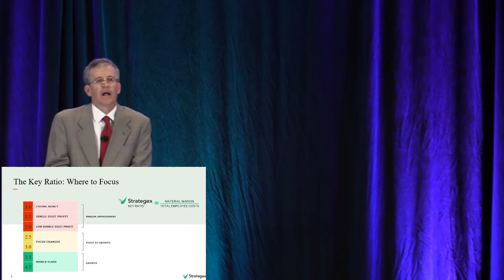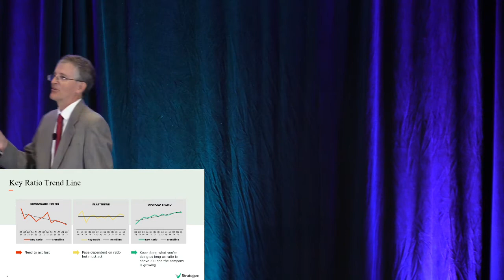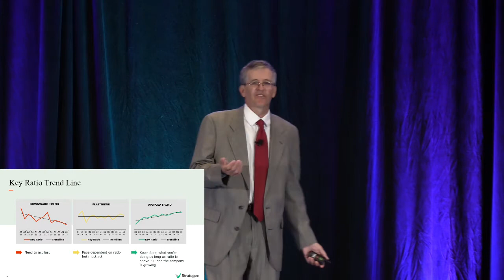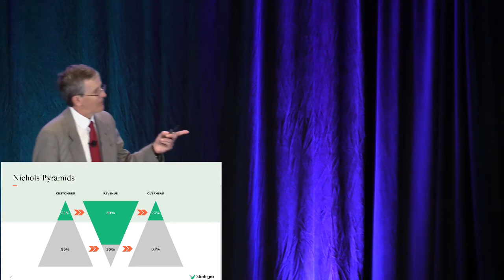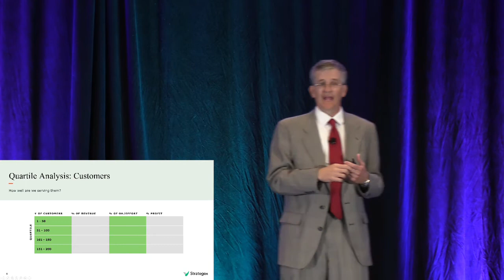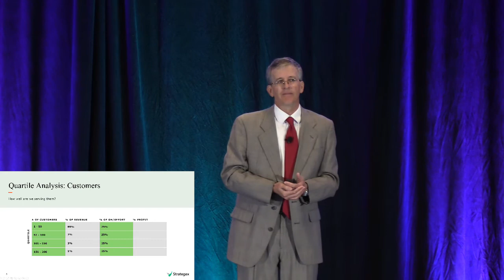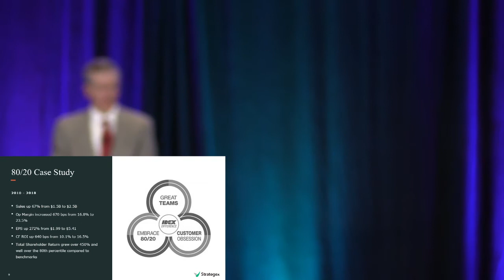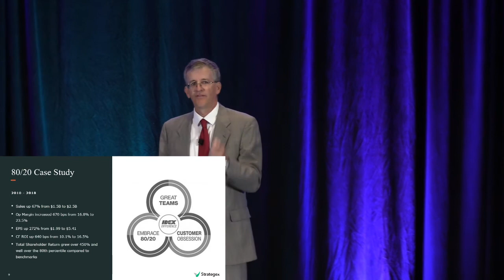Challenge as Opportunity presented to The National Electrical Manufacturers Association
Strategex's Joe Hahn (an 80/20 master and legend) presents Challenge as Opportunity: Using Disruption As Fuel for Growth to the NEMA Board of Governors.

Strategex is the premier 80/20 Profit & Growth consultancy. We help B2B companies achieve profitable market share growth.

About Joe Hahn: Joe is renowned as one of the most influential 80/20 experts to come from Illinois Tool Works (ITW). He specializes in business turnarounds and developing strategic growth platforms. Throughout his career, he has either run, helped run, or consulted for over 100 different companies.

Prior to Strategex, Joe earned his stripes as a Group Vice President at ITW where he worked for over 20 years. ITW is a global manufacturer of a variety of specialty products and equipment including food preparation equipment, fasteners and components, equipment, and consumable systems. Joe also worked as Division and Group President for Danaher Corporation — a global manufacturer of tools, components, and instrumentation.

After retiring from ITW, Joe joined Strategex in 2008. He collaborated with Strategex founder Peter Philippi, and current CEO David Philippi, to create the 80/20 Profit & Growth practice. He developed the process, built the team, and acted as lead adviser. Today, Joe is instrumental in the continuous improvement of Strategex's 80/20 approach and has developed proprietary techniques currently in use by several blue-chip companies.

Joe has a BS in Chemical Engineering from Northwestern University, and an MBA from Lake Forest Graduate School of Management, where he was valedictorian. He is fluent in French and conversational in Spanish. He is highly regarded as a public speaker, teacher, and executive coach. Joe taught the capstone course (Strategic Management) of the MBA program at Edgewood College in Madison, WI for nearly a decade, earning top honors as an instructor.